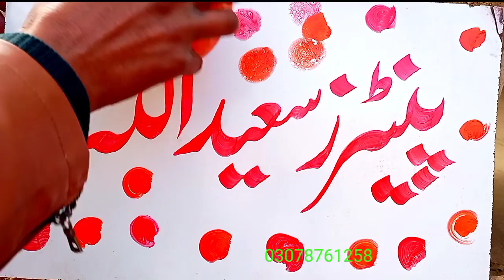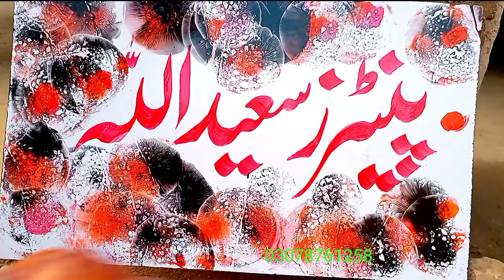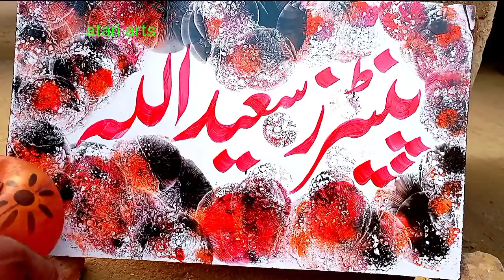beautiful design writing |New balloon design | oil tub writing Urdu|oil paint writing Pakistan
how to new style writing Urdu# new background writing beautiful writing design#new style multi colour back ground design#painters said ullah dewaar par likhai Karne Ka treeka